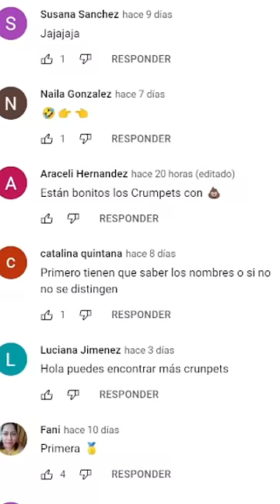¿Cómo se llaman los PERSONAJES de Toca Life? 🤔